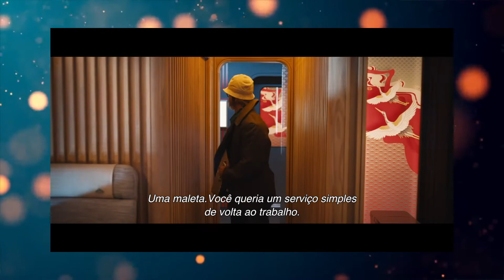TREM BALA com Brad Pitt | Filme de Ação | Crítica Sem Spoiler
TREM BALA com Brad Pitt | Filme de Ação  | Crítica Sem Spoiler. Em Trem-Bala, Ladybug (Brad Pitt) é um assassino azarado, determinado a fazer seu trabalho pacificamente depois de muitas missões saírem dos trilhos. Quase desistindo de sua carreira, ele é recrutado por Maria Beetle (Sandra Bullock) para coletar uma maleta em um trem-bala indo de Tóquio para Morioka. O destino, no entanto, pode ter outros planos, pois a última missão de Ladybug o coloca em rota de colisão com adversários letais de todo o mundo - todos com objetivos conectados, mas conflitantes. A bordo estão os companheiros assassinos Kimura, Prince, Tangerine e Lemon.  No trem mais rápido do mundo - um dos trens-bala Shinkansen, no Japão - Ladybug fica sob ameaça com uma bomba que explodirá automaticamente se o trem diminuir a velocidade abaixo de 80 quilômetros por hora, a menos que um resgate seja pago. E ele precisa descobrir como sair.

Roteiro: Leyslie
Edição: Leyslie
Abertura: Marlon Constante